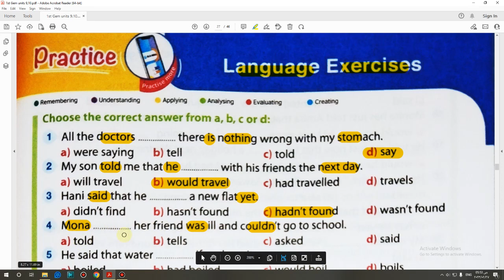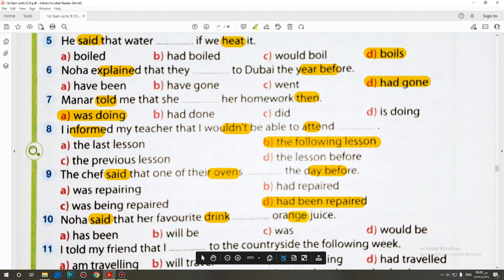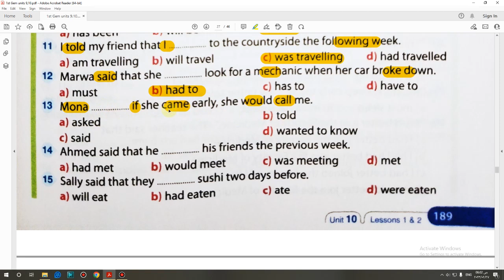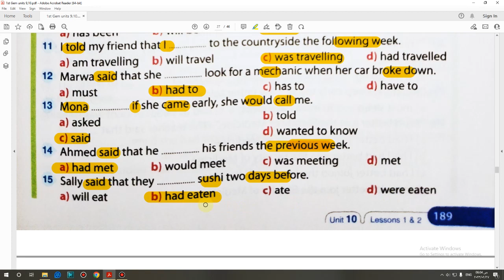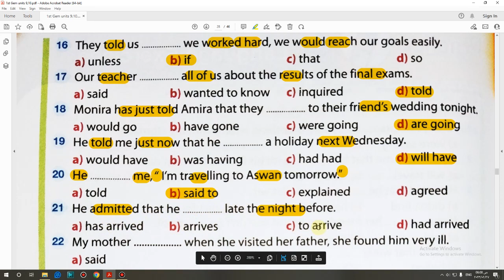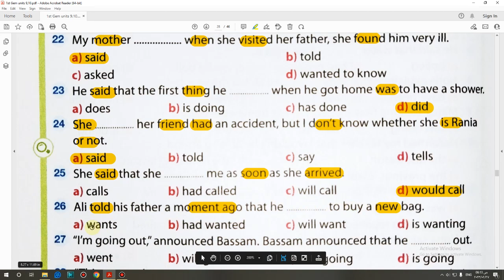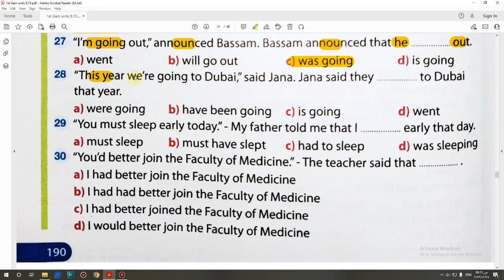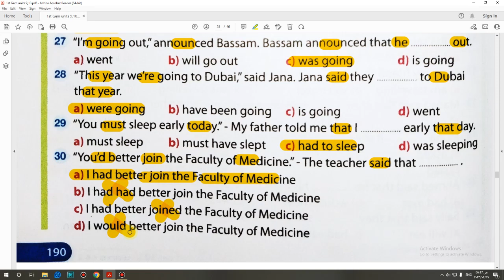حل كتاب جيم Gem الصف الاول الثانوى 2023 (1,2)Language (Unit 10) lessons تيرم تاني صفحة (189:190)